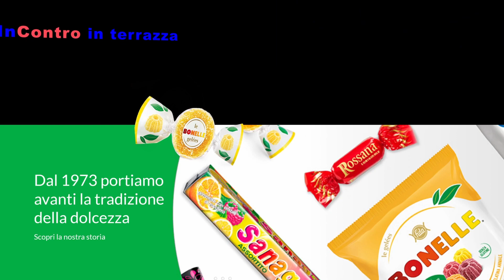Incontro in terrazza Intervista Aca Lucas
Sulla terrazza del festival contro questa sera un grande artista folk serbo Aca LUKAS. Unica tappa italiana del suo tour internazionale a castagnole delle Lanze. Bellissima conoscenza ! Una intervista spontanea speciale ed esclusiva

On the terrace of the festival tonight, a great Serbian folk artist Aca LUKAS. The only Italian stop on his international tour in Castagnole delle Lanze. Beautiful encounter! A special and exclusive spontaneous interview.

На тераси фестивала "Контра" вечерас ће наступити велики српски фолк певач Аца Лукас. Ово је једина италијанска станица његовог међународног тура у Кастанјело дел Ланце. Лепа прилика! Посебна и ексклузивна спонтана интервју!

Na terasi festivala "Kontra" večeras će nastupiti veliki srpski folk pevač Aca Lukas. Ovo je jedina italijanska stanica njegovog međunarodnog turneja u Kastanjelo del Lanze. Lepa prilika! Posebna i ekskluzivna spontana intervju!